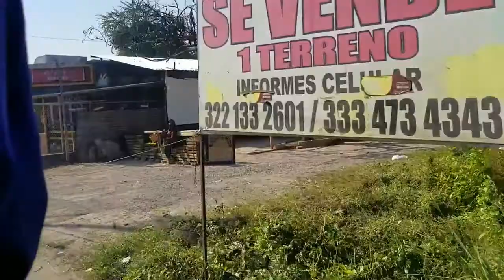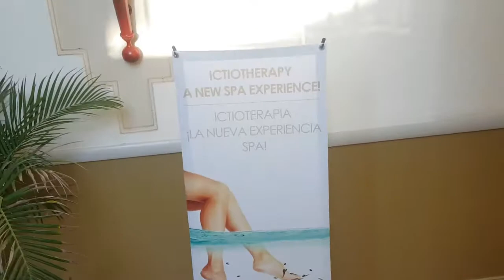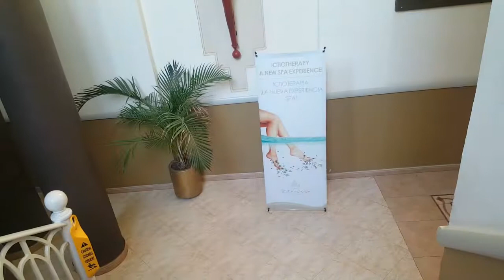Huge Iguana By The Pool | Puerto Vallarta, Mexico | Water Polo | Beach Soccer on Myhouse TV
Our Day started off crazy. When we bought our excursions we were told that our Tropical Tour is going to have kid stuff like zipline, play area, ect. But when we boarded the tour bus and the tour guide started talking about what the tour was about, we realized this was only a site see type of tour that was not kid friendly. Our bank card wasnt working in Mexico for some reason so we was almost stranded and had to finish the tour. The taxi drivers are trying to make money so we ended up getting off the tour bus downtown and finding a taxi driver that was willing to take whatever money we had left.

We were excited to get back to the hotel after that crazy tour. We made it a fun pool day. We slid down the slides, did flips in the pool, jump in the pool, played water polo and played beach soccer.
We made the best out of this day.